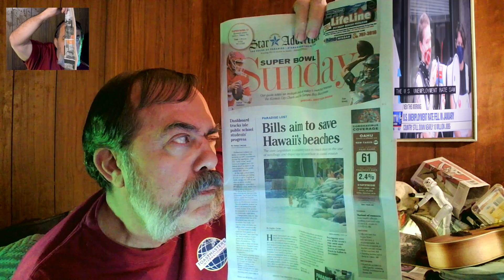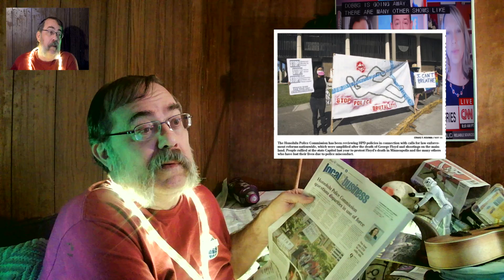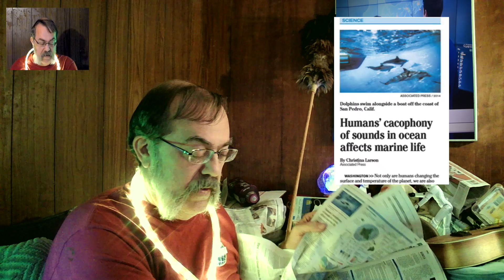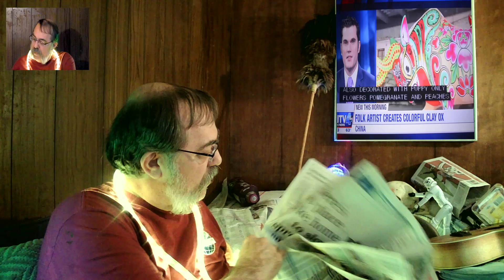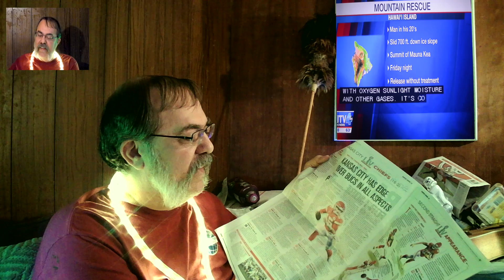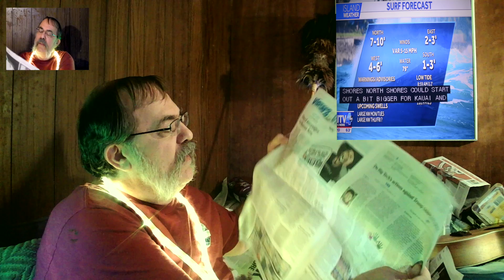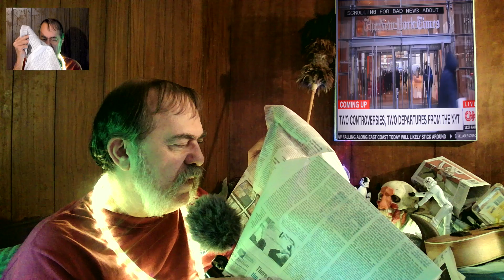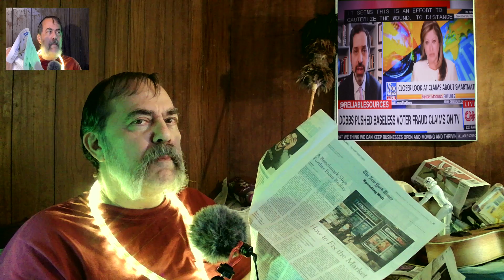News Pepah = Feb 7, 2021 = G O A T LuV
Super Bowl LV Sunday

send crypto support to:

BTC = 15ajdjGDPHA8gVoWTxLFxaM2DAcnKxQvro

ETH = 0x685d9e91aa63dd6a2bf53beca28bc043131b6ab3

Hang loose.